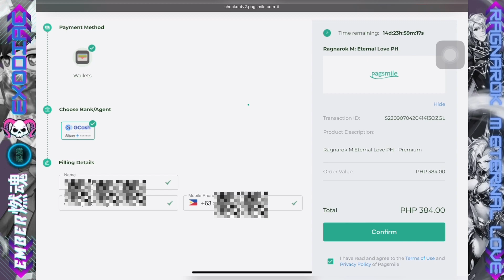SOUL BINDER POV MAGIC PRISON | RAGNAROK M ETERNAL LOVE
Big Cat Coins(BCC) Top-up! SMILE.ONE is here to serve your needs with a fast and secured transaction.

Im EMBER! 🔥

Also, you can visit my Facebook Page for other ROM updates.